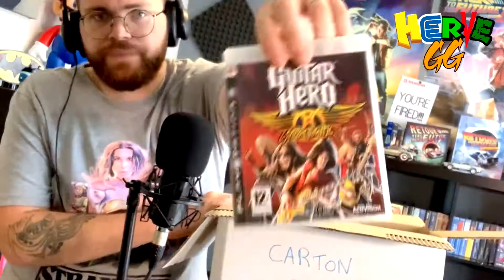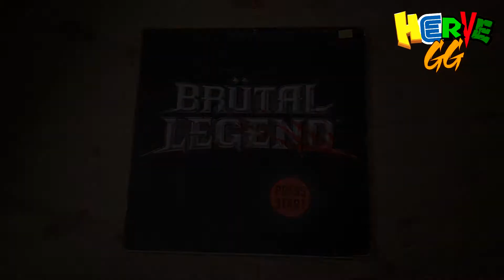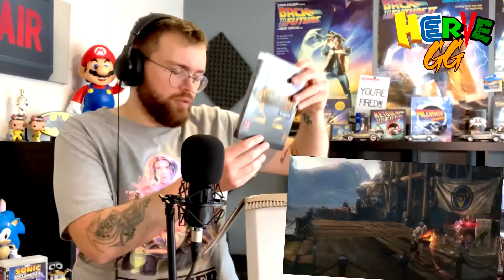Je ressors mes jeux PS3 du carton !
Petite présentation de ma ludothèque PS3 qui fait limite plus partie de mon passé que ma collec rétro !

J'espère que ce petit concept vous plaira, n'hésitez pas à pouçoyer cette vidéo et à vous abonnifier à la chaîne !

Bisous !